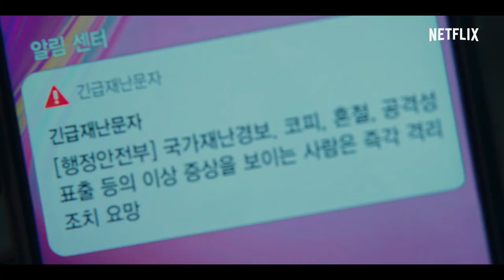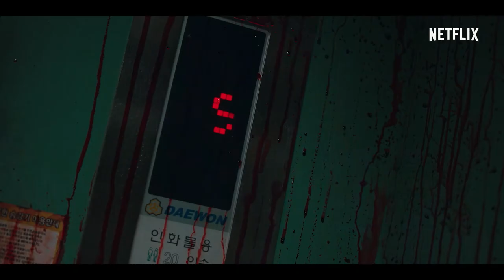Casă, dulce casă | Trailer oficial | Netflix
„Am hotărât că e momentul să mor, iar lumea a fost de acord.”

Bun venit în infern.
Când deschizi ochii, vezi doar monștri.
Încearcă să supraviețuiești până la sfârșitul unei lumi blestemate!

Casă, dulce casă. Din 18 decembrie. Doar pe Netflix.

Despre Netflix
Netflix este liderul global al serviciilor de divertisment prin vizionare online, cu mai mult de 195 de milioane de abonați din peste 190 de țări care se bucură de seriale, documentare și lungmetraje într-o mare varietate de genuri și limbi. Abonații au acces nelimitat la conținut, oricând și oriunde, pe orice tip de dispozitiv conectat la internet. Aceștia pot reda, întrerupe și relua vizionarea, fără publicitate sau angajamente.

Oamenii se transformă în monștri feroce, răspândind teroare. Un adolescent tulburat și colegii săi de apartament luptă să supraviețuiască și să-și păstreze umanitatea.